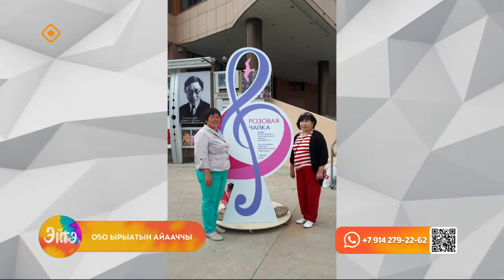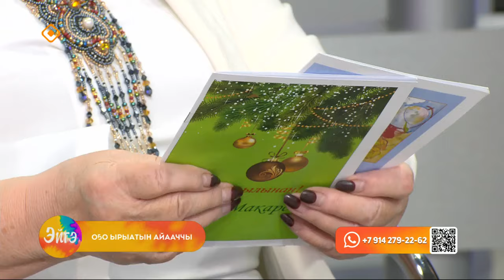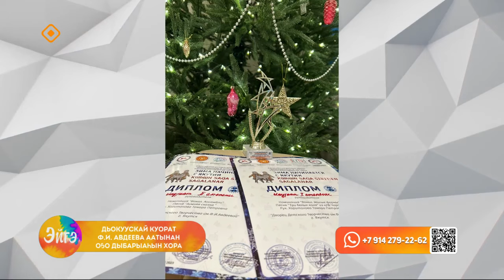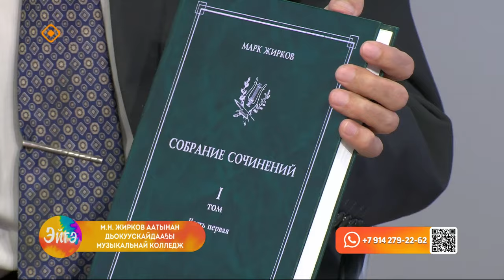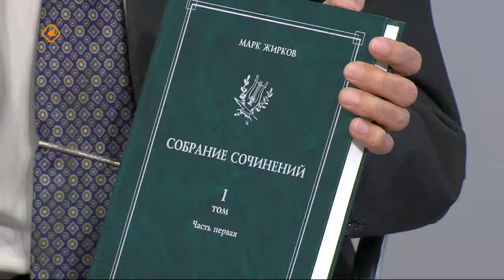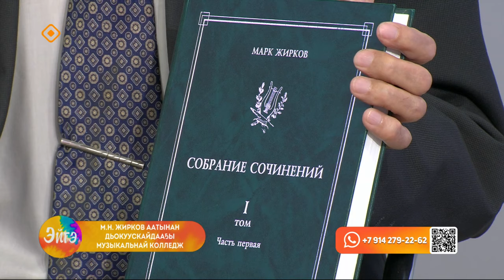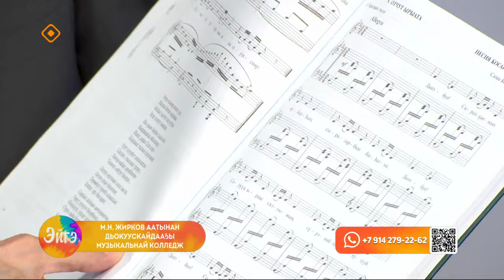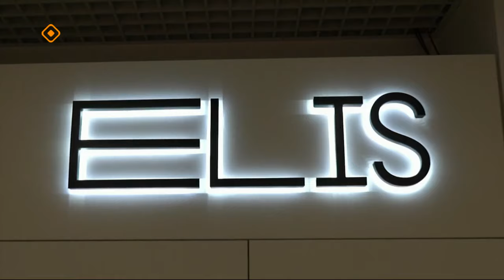«Эйгэ»: Оҕо ырыатын айааччы (21.05.24)